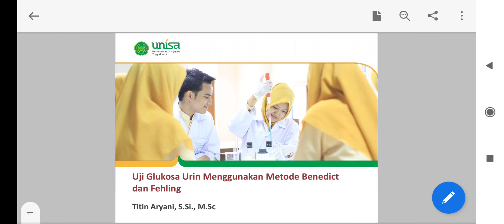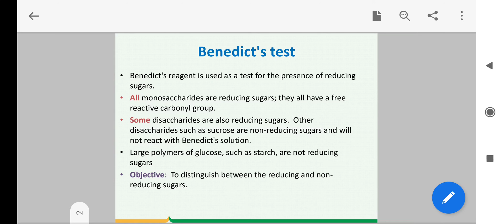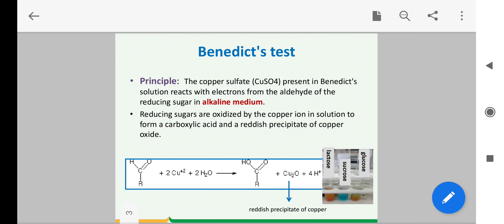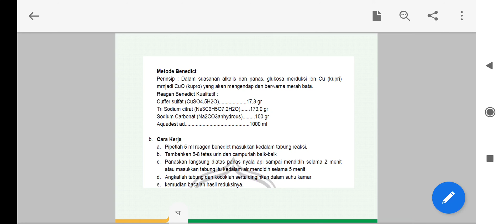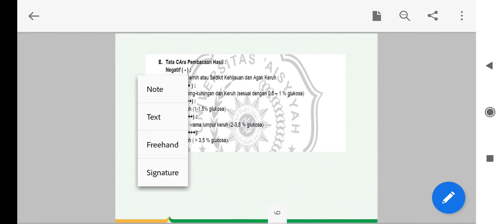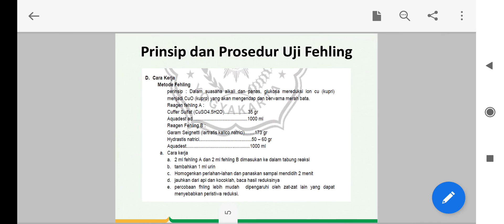UJI GLUKOSA URINE METODE BENEDICT DAN FEHLING